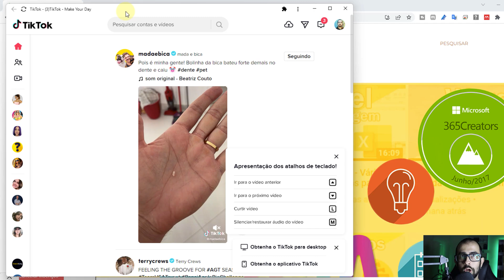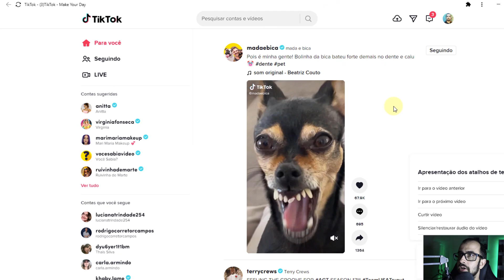Como INSTALAR O TIKTOK NO PC Windows | Fácil e sem baixar programas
Veja como facilmente instalar o TikTok no PC Windows. Tutorial com passo a passo simples, sem a necessidade de baixar programas de terceiros e emuladores. Tenha o TikTok disponível na sua Área de Trabalho e suba vídeos do TikTok pelo PC Windows.
Envie e assista videos do TikTok pelo computador desktop!

Partes:
00:00:00 Vinheta e introdução
00:00:20 Passo a passo instalar TikTok
00:00:49 Testando